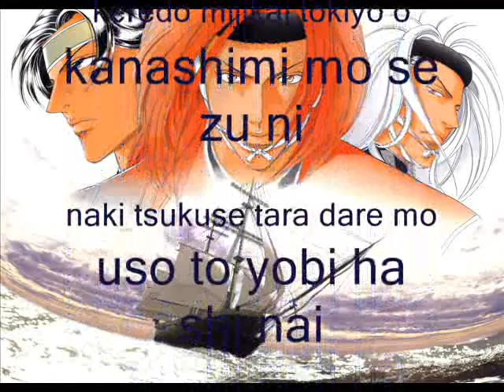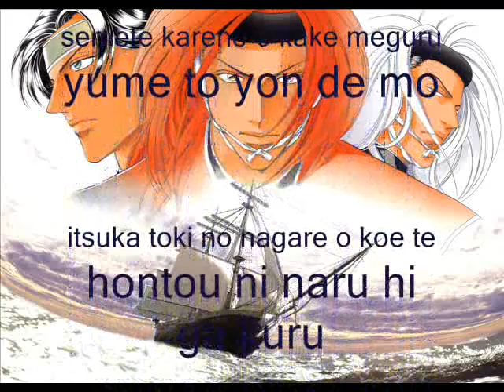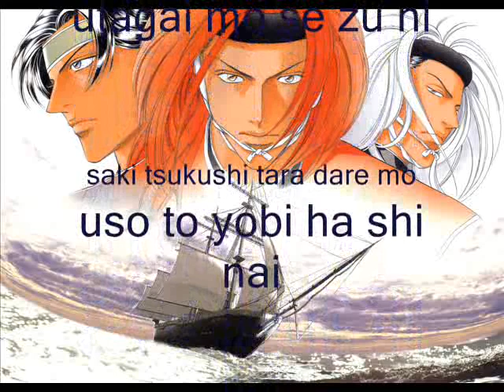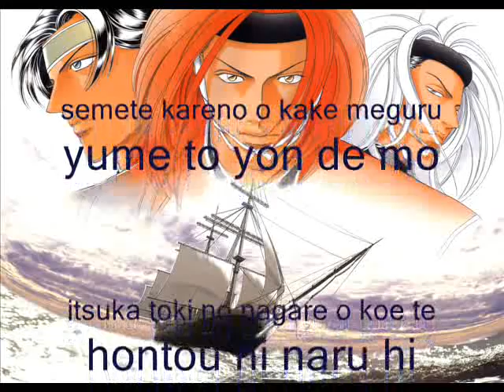Fuyu no Semi Lyrics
Fuyu no Semi by Morikawa Toshiyuki...one of my favorite seiyu's

I couldn't find the lyrics on the internet so when I was bored I wrote them down while listening to the song. Here's the result from that.

Sorry if they aren't right at some points. It's a combination of my knowledge of japanese (=little) and what I could hear. I hope it's enough ^_~